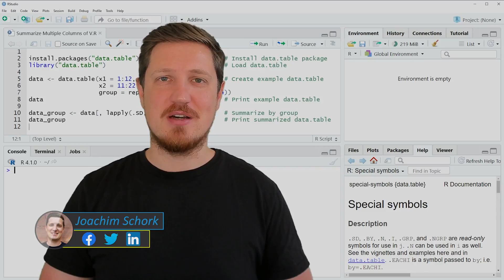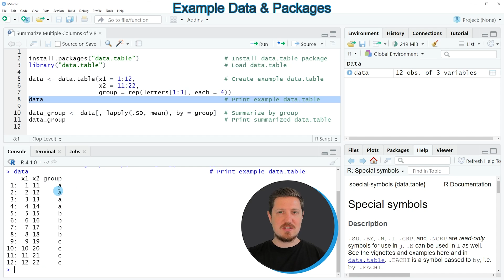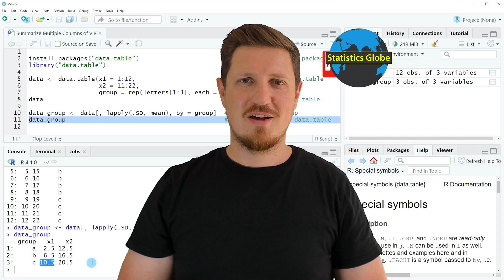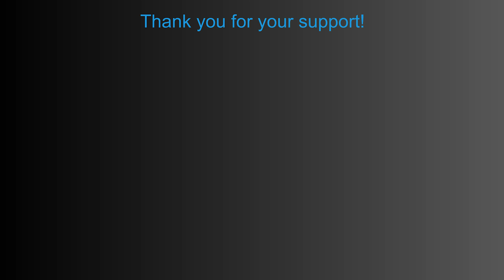Summarize Multiple Columns of data.table by Group in R (Example) | lapply, mean | data.table Package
How to group the variables of a data.table in the R programming language. More details
R code of this video:

install.packages("data.table")                       # Install data.table package
library("data.table")                                # Load data.table

data ‹- data.table(x1 = 1:12,                        # Create example data.table
                   x2 = 11:22,
                   group = rep(letters[1:3], each = 4))
data                                                 # Print example data.table

data_group ‹- data[, lapply(.SD, mean), by = group]  # Summarize by group
data_group                                           # Print summarized data.table